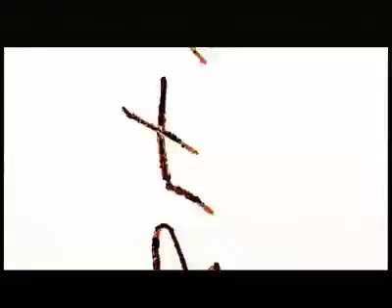Samajona - Greatest Hits